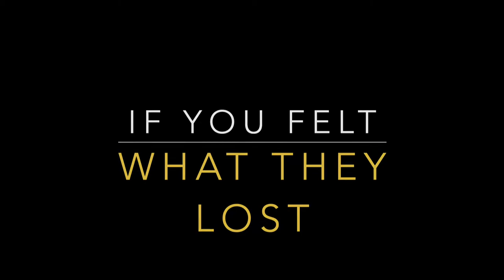The Legacy of Resilience:Keeping the Stories of the Holocaust Alive for the Next Generation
USC Casden Institute, USC Shoah Foundation and Holocaust Museum LA proudly present

Sunday, January 30th - Stronger than Hate Speaker Series

Through the lens of their testimony as part of the “If You Heard What I Heard” docuseries produced by Carolyn Siegel, the grandchildren of Holocaust survivors will share their unique experiences of growing up with first-hand accounts of the atrocities of the Holocaust and their commitment to the preservation of the tremendous legacies of resilience that their grandparents have bestowed upon them.

As the last generation to experience the Holocaust
as directly recounted by the survivors themselves, the panelists will discuss the moral and ethical imperative of keeping the stories of the survivors alive for generations to come.

Speakers:
Dr. Kori Street - Moderator and Incoming Interim Executive Director | USC Shoah Foundation
Carolyn Siegel - Founder and CEO | Summer Monday
Dr. Ira Savetsky - Plastic Surgeon
Emily Kane Miller - Founder and CEO | Ethos Giving
Lisa Ansell - Associate Director | USC Casden Institute
Jeremy Ruberg - Rabbi for Lifelong Learning | Temple Emanu-El of Closter, NJ